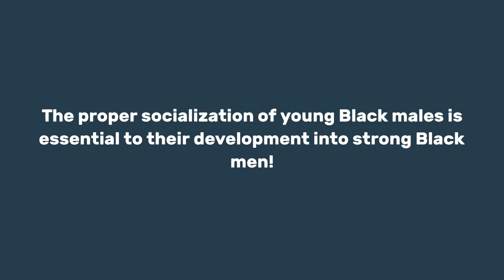Black Ignorance Is the Blindness That Causes Us To Fall Into the Ditch of Oppression!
Black Ignorance Is the Blindness That Causes Us To Fall Into the Ditch of Oppression! | Dr. Rick Wallace